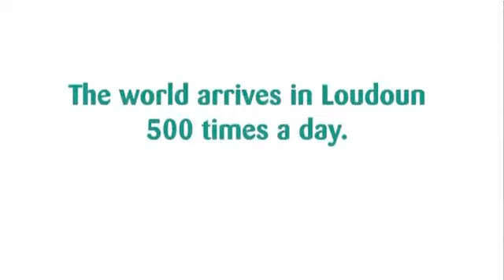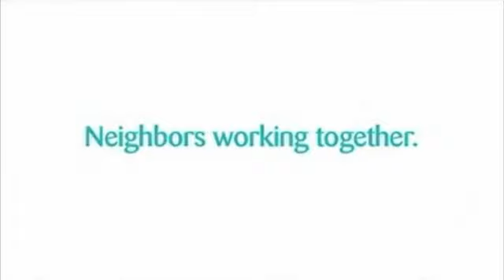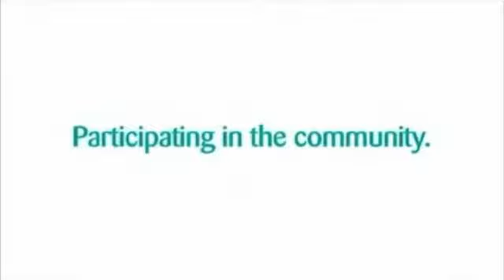Jim Bennett, Former CEO Metro. Wash. Airports Authority - Loudoun Economic Development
Jim Bennet, the former CEO of the Metropolitan Washington Airports Authority, the only airport east of the Mississippi with runway expansion potential, discusses why he feels Dulles International Airport has thrived in Loudoun, Virginia.